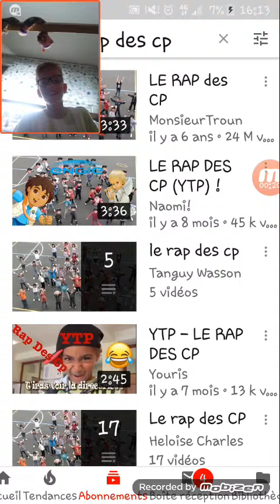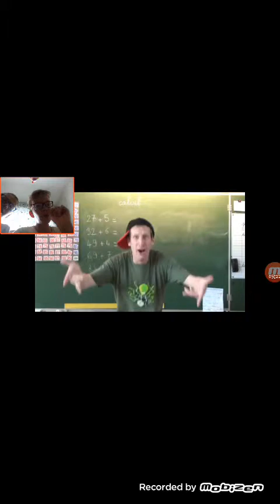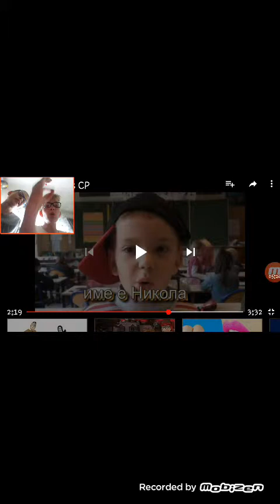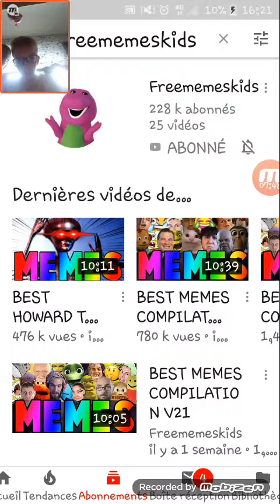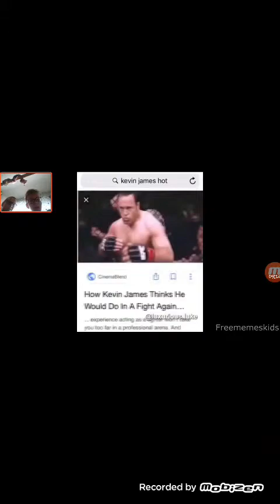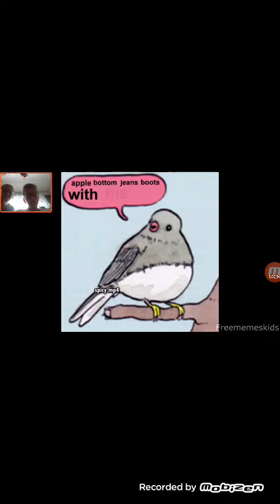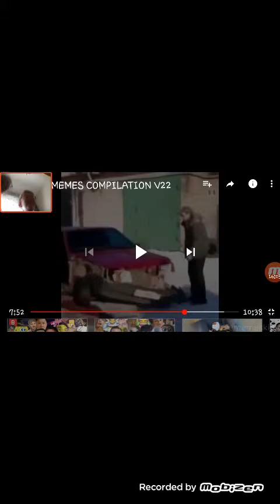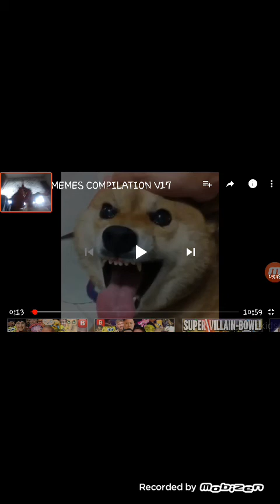Video reaction des 120 abo🎊🎊🎉🎉